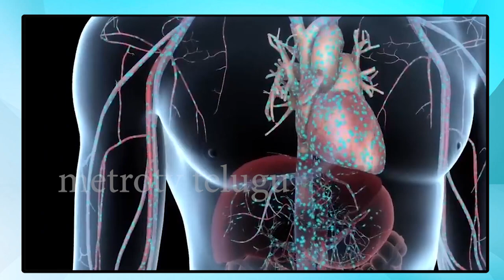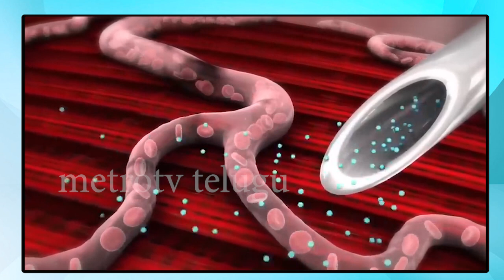బీట్రూట్ జ్యూస్ తాగండం వల్ల కలిగే లాభాలేంటో మీకు తెలుసా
Powerful Juice to Improve Blood , Reduces Muscle Pains ,  Beetroot